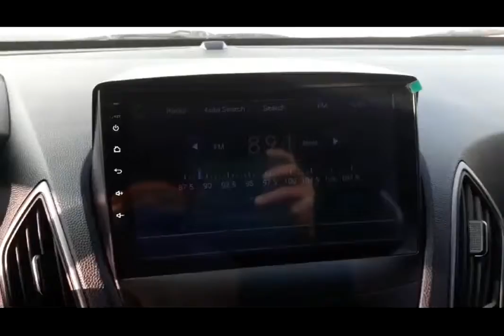Korean Used Car - 2014 Hyundai New Tucson ix [Autowini.com]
2014 Hyundai New Tucson ix
Korean Used Car for sale.

Best Regards,